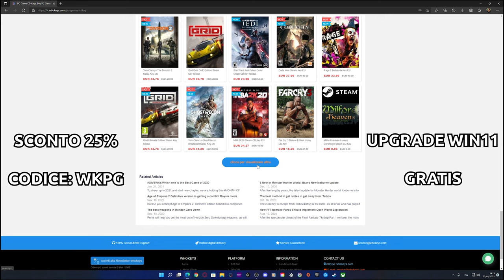5 ERRORI da EVITARE col VOSTRO PC! ATTENZIONE!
Pc principale:
32 GB RAM DDR4 3600 MHz
SSD m.2 Samsung 970 EVO PLUS
2 x SSD Samsung 860 EVO
2 x SSD Samsung 860 QVO

MATERIALE VIDEO

1.671K Views - Mar 5, 2024
76% . 7.62K/10K